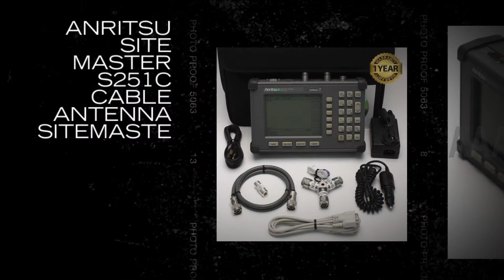Anritsu Site Master S251C Cable Antenna SiteMaster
Performance enhancing design trends such as high sector to-sector isolation, tower-mounted amplifiers.